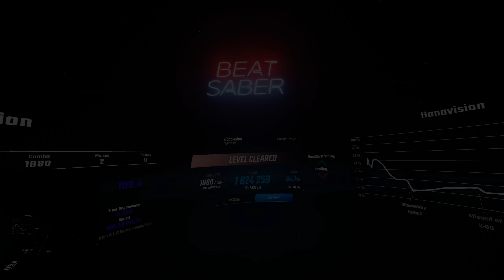Hanavision by t+pazolite | 94.1% | 4 misses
I got good